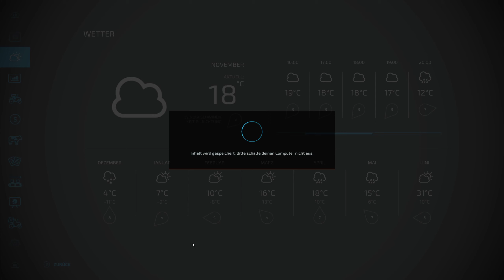LS22 Pioneers Map #61 säckeweise Kalk streuen & Feldwege malen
Moin Leute, heute bringen wir Kalk auf die Felder. Da der Verbrauch recht hoch ist, so wie erwartet, müssen wir ordentlich Nachschub vom Shop ranholen und malen an den Feldenden noch ein paar Wege dran.

Anderes:
Farming Simulator C64 Version: